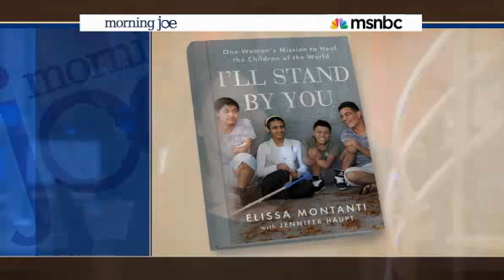Morning Joe Woman helps children injured in war zones, natural disasters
Mika Brzezinski the co-host of MSNBC's "Morning Joe" interviews our Executive Director, Elissa Montanti.